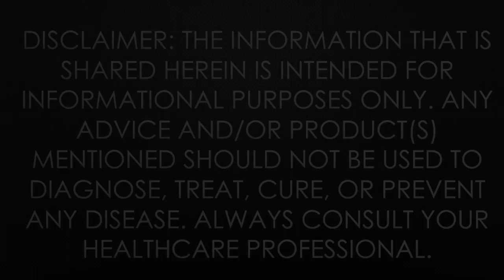Learn FROM Very Wise Alternatives "We Are Passing You The BATON"💋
Facebook Herbalist Viola colon Queen
Instagram verywisealternatives